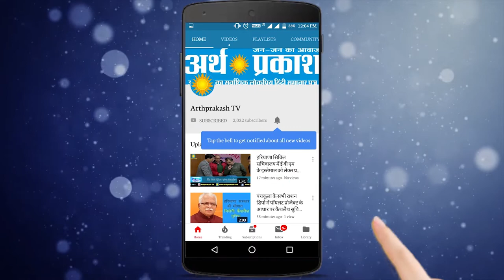सपना बडशामी का गांव भैणी मे नगाड़ों व फूल मालाओं से जोरदार स्वागत हुआ || Arth Parkash Tv